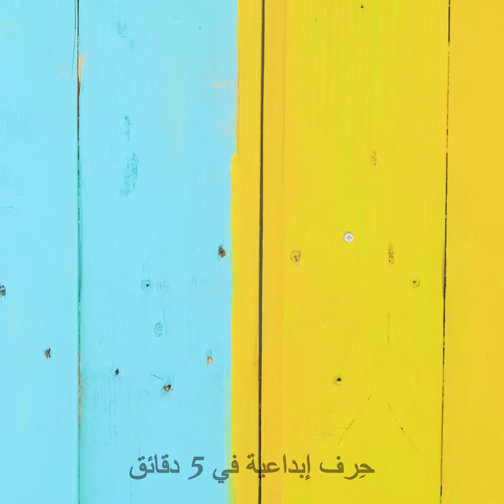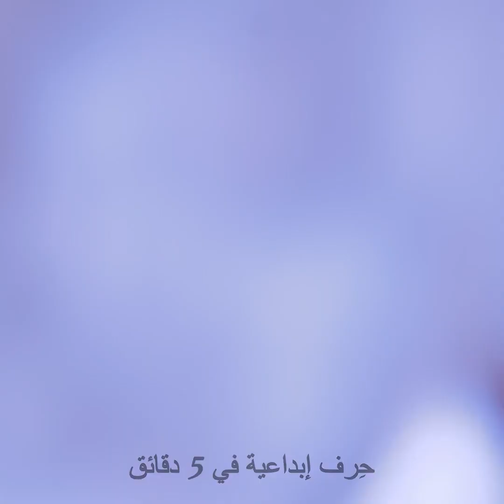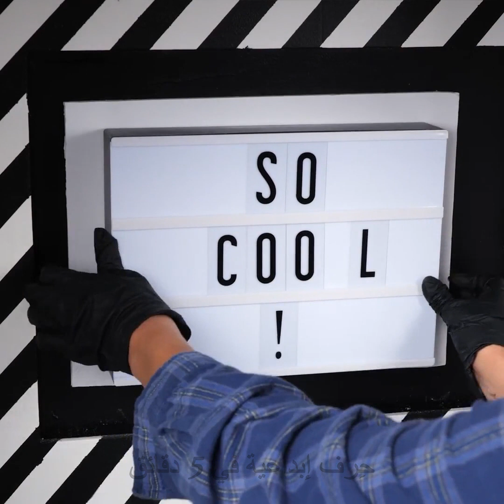إعادة تدوير ثلاجة قديمة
الطوابع الزمنية :

0:02 كيف تحول ثلاجتك القديمة إلى موقد مبتكر
04:11 تحويل ثلاجة إلى صندوق تبريد في فناء المنزل
06:40 ركن للمشروبات مزود بثلاجة
09:01  اصنع بنفسك ثلاجة في غابة ثلجية
12:26 تنظيف الثلاجة